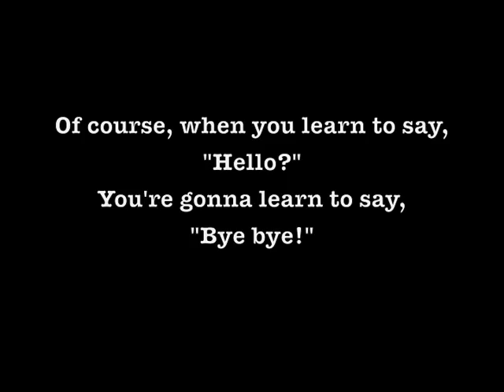Baby learns how to answer the phone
This video captures the moment I taught my neighbor's baby Ridgeley (13 months old) how to answer the phone! So adorable.  :)